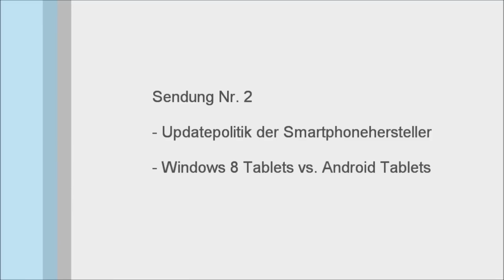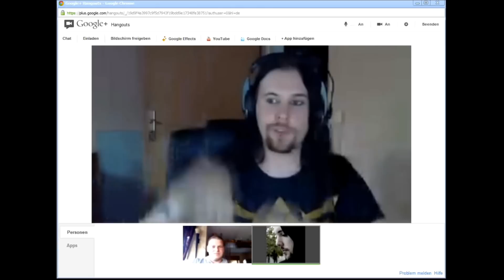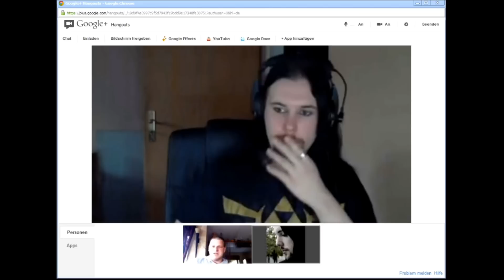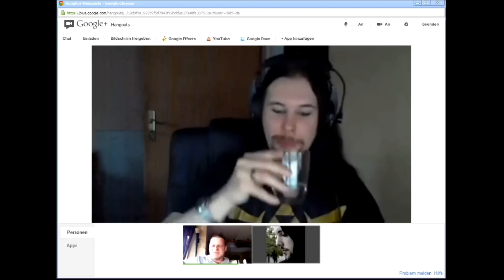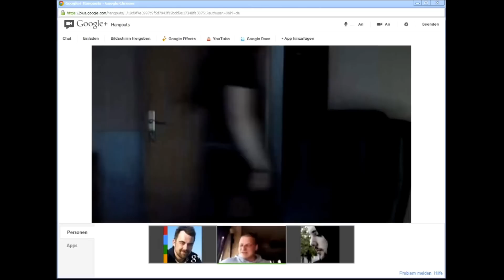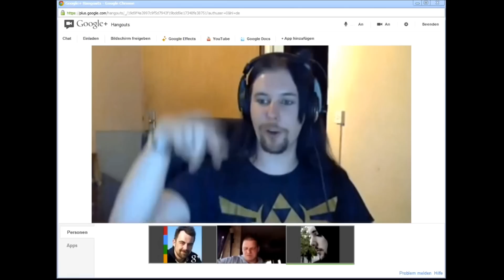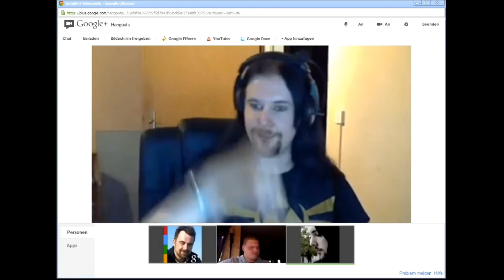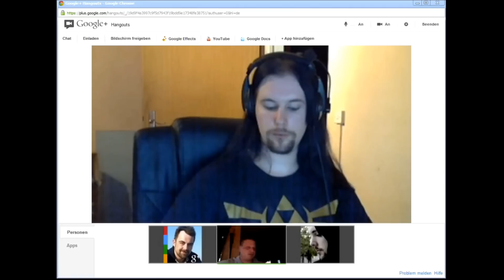Nerdig by Nature Nr. 2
Nerdig by Nature ist ein deutscher Tech-Podcast, der über Google+ Hangout aufgezeichnet wird. Wir sprechen über Geräte, Apps und Gadgets.

Thema heute: In der zweiten Sendung haben wir über die Updatepolitik der Smartphone-Hersteller geredet und wie die teilweise sehr lange Wartezeit überbrückt werden könnte. Weiter haben wir auch über das Windows 8 Surface Tablet von Microsoft geredet und es mit Android Tablets Verglichen.